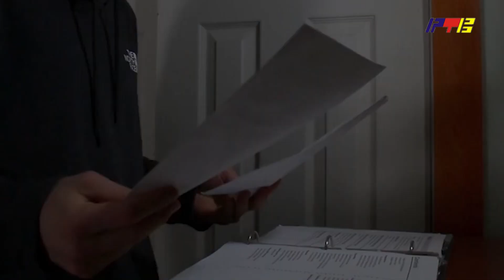Anksioznost bolest modernog doba RTV Vranje 01 08 2024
Anksioznost bolest modernog doba